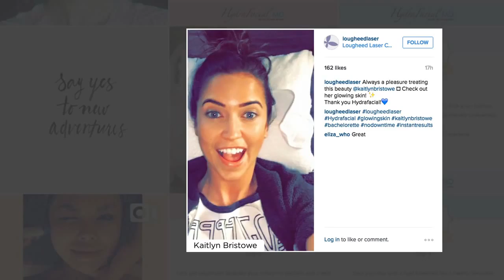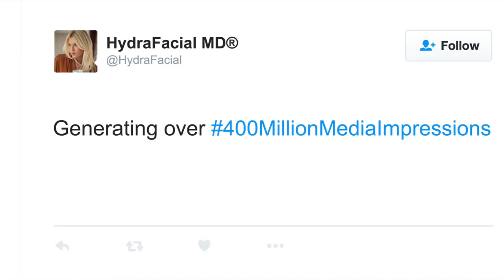tratament HydraFacial - reviews from all over the world